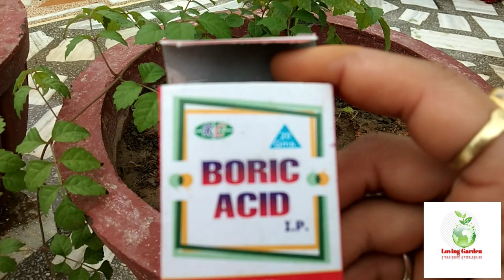पौधों के पत्ते पिले होने के कारण ओर समाधान // Reasons Why Yellowing Of Leaves Is Occurring //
Hello Friends ...

         Welcome To Loving Garden...

Friends this video is very good for you
Because rainy days me plant ko save kese Kare ??
Fungus Se Kaise bachayen ..
Fertilizer kon sa use kare na kare..
Puri information is video me apko mil jayegi

So you must watch the video completely.

Likee..👍👍

Sharee..😊😊

Thankuu Soo Much Friends 🤗🤗